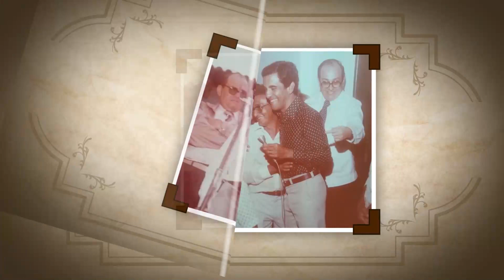MEMÓRIAS DE SERGIPE - LAURO ROCHA | BLOCO 1/3